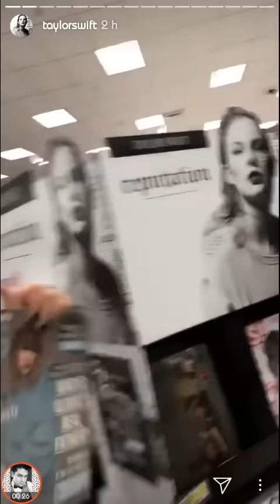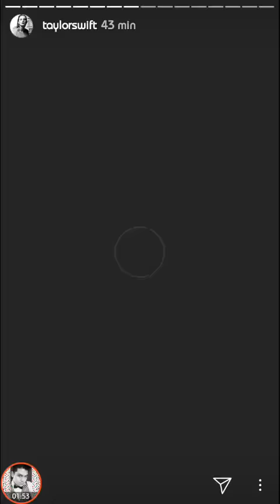Taylor Swift lives with her fans in supermarket | Instagram Stories (November, 14)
Thank you very much for making this channel grow, soon new content from your favorite artist or youtuber.